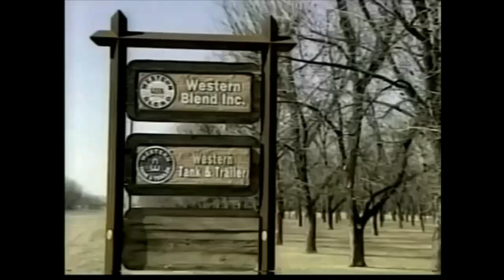Mon 7 15 19